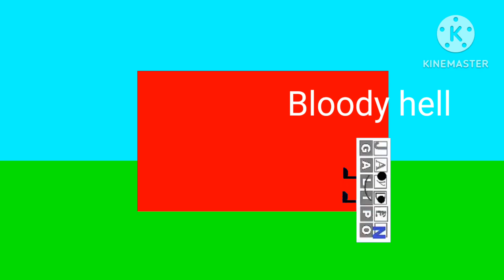The Lazy Butterfly Show Episode 2: Crooked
The Next Episode Will Be Take in August 6th